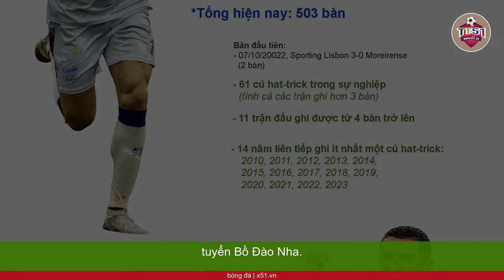CRISTIANO RONALDO | HÀNH TRÌNH TỪ KHÓ KHĂN ĐẾN SỰ NGHIỆP ĐỈNH CAO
Cristiano Ronaldo đang tận hưởng cuộc sống tại Ả Rập Xê Út trong màu áo Al Nassr với một mức lương khủng. Hồi đầu năm, ngôi sao người Bồ Đào Nha đã xác nhận ký hợp đồng với đội bóng đang thi đấu tại Saudi Pro League với mức lương khoảng 200 triệu Euro/mùa. Ronaldo hiện vẫn còn hai năm trong thời hạn hợp đồng nữa với đội bóng châu Á, đồng nghĩ với số tiền mà Ronaldo sẽ nhận được sau khi rời khỏi đội bóng này là rất lớn. Tuy nhiên, để đạt được mức thu nhập khủng khiếp kể trên, Ronaldo đã phải nỗ lực không ngừng để chứng minh thực lực và giá trị của bản thân. Cựu đồng đội của anh tại học viện trẻ của Sporting CP, Fabio Paim mới đây đã có những chia sẻ về những kỷ niệm thời thơ ấu cùng CR7 trải qua những quãng thời gian hết sức khó khăn. Anh chia sẻ rằng đó là những tháng ngày họ phải đấu tranh để có thể tồn tại. "Trong thời gian ở Sporting, chúng tôi sống ở ký túc xá của học viện. Chúng tôi thường đến McDonalds vào buổi tối để hy vọng có thể mua được những chiếc bánh kẹp mà không ai thèm ăn, những chiếc bánh không đủ tiêu chuẩn để được bán ra. Chúng tôi phải làm như vậy mỗi tối, và Sporting cũng biết điều này." Ronaldo đã trải qua thời thơ ấu rất khó khăn "Không giống như ngày nay, hồi đó chúng tôi được phép ra ngoài vào buổi tối. Tôi và Cristiano là bạn, tôi không thể nói chúng tôi quá thân được, tuy nhiên chúng tôi là bạn bè. Tôi thậm chí đã từng đi du lịch với anh ấy, ở Brazil. Đó là lần đầu tiên tôi đặt chân tới Brazil, và buổi du lịch này diễn ra trước thềm Euro 2004, kỳ Euro đầu tiên của Cristiano trong màu áo đội tuyển Bồ Đào Nha.